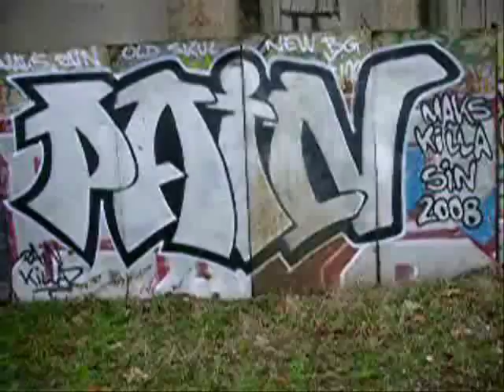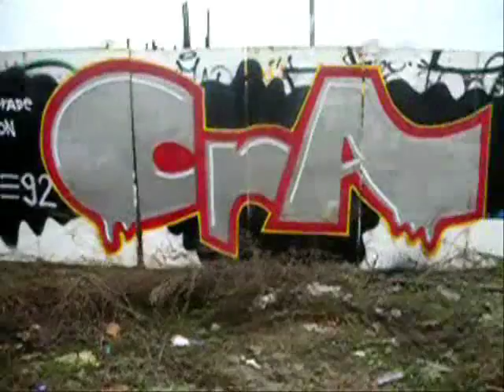Topcidersko brdo / Prokop - Beogradski Grafiti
ПБ

Senjak Topcider Topčidersko Brdo Топчидерско Брдо Topčider Hill Opština Savski  venac Општинa Савски Венац Municipality of Savski  venac

District 13: Ultimatum

Playlist by Marko GangBangers

Songs : Disciplina kicme - Mama Tata  /
               Van Gogh - Klatno

Belgrade Walls - Beogradski zidovi - Београдски зидoви Graffiti Graffti Графити Graffitis Graffito Graffiato Γκράφιτι Граффити Graffities Grafiti u Beogradu Graffiti in Belgrade Графити у Београду Grafiti u Srbiji Graffiti in Serbia Графити у Србији Graffiti Of Belgrade Beogradski Grafiti Belgrade Graffiti Art Београдски Графити Belgrad Street Art Graffiti of Serbia Srpski Grafiti Serbian Graffiti Српckи Графити Tag Tags Tagging Aerosol Paint Graffiti Blackbook Graff Bombing

Београд BEOGRAD Belgrad Nándorfehérvár Βελιγράδι בעלגראד בלגרד Бѣлъ Градъ Belgrado Běłohród Բելգրադ ბელგრადი Belgradum Belgradas பெல்கிறேட் Belqrad Belgradissa Belgrádban Belgradzie